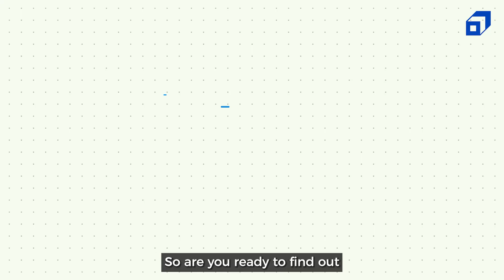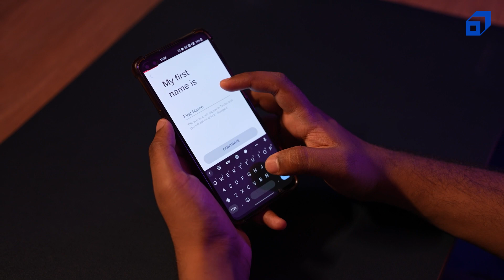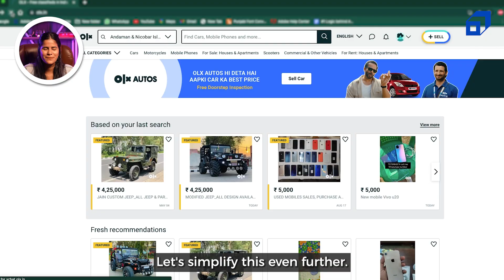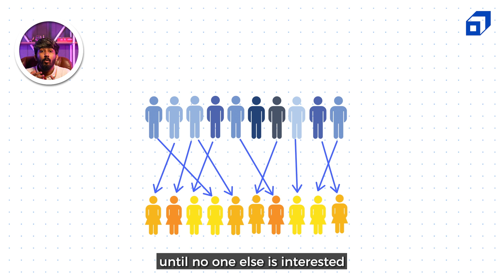How Dating App Works | Science Behind Tinder & Bumble | One Byte at a Time Ep: #7 | SCALER Originals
With billions of individuals swiping left and right on each other's profiles, let's take a look at how these dating apps actually operate, in this episode of One Byte at a Time.

Whether you're recently single, would rather meet someone in a bar than have them message you, are looking for a short-term fling or a committed commitment or are all of the above, internet dating can be a bit of a minefield.

Although the pandemic made dating less feasible, there are now more opportunities to start afresh now that freedom has been restored after a period of lockdown.
When it comes to selecting a dating app, there are many options, including Tinder, Hinge, OkCupid, and many others.

Using your data, which includes personal information as well as preferences you've selected and activity on the app, dating apps employ algorithms to suggest matches for you.
Every dating site uses a separate algorithm, which they typically use to provide relevant recommendations. In the video, we've made an effort to go into more detail.

Let's learn how these well-known dating apps operate in this episode of One Byte at a Time so that the next time you choose to swipe right or left on someone, you will understand why they were initially suggested to you.

0:00 - Introduction
1:29 - How do dating apps work?
4:10 - Tech behind dating apps
5:00 - How does the Gale-Shapely algorithm work?

About SCALER